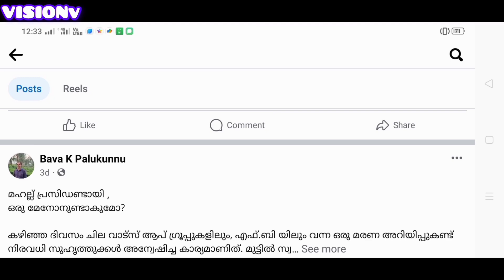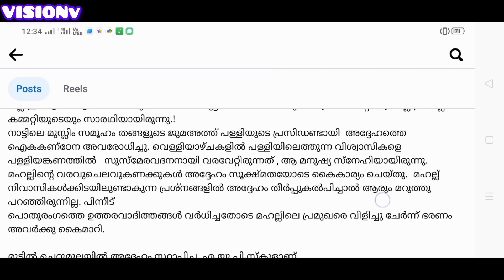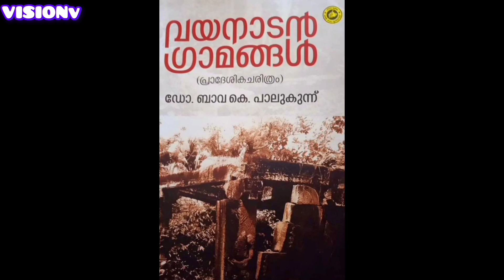മഹല്ല് പ്രസിഡൻ്റായി, ഒരു മേനോനുണ്ടാകുമൊ!?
വസ്തുതയെന്ത്?

മഹല്ല് പ്രസിഡൻ്റായി രാധാഗോപി മേനോൻ!?

മുട്ടിൽ ജുമാമസ്ജിദിന്റെ ആദ്യ കാല പ്രസിഡന്റും സ്വാതന്ത്ര്യ സമര സേനാനിയുമായിരുന്ന രാധാഗോപിമേനോനിന്റെ മകൻ കളത്തിൽ ദിവാകരൻ മരണപ്പെട്ടു.. ഈ ഒരു മരണവാർത്തയുമായി ബന്ധപ്പെട്ട്

ചരിത്രകാരനും എഴുത്തുകാരനുമായ ഡോക്റ്റർ. ബാവ കെ പാലക്കുന്നിൻ്റെ വിഷദീകരണം ഇങ്ങനെയാണ്...